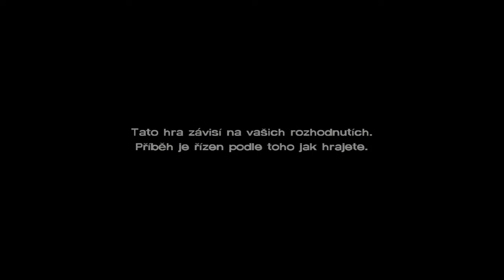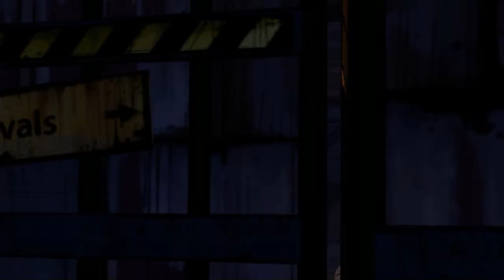►The Walking Dead: Season 3 || Epizoda 2 | Zaútočili na nás [#04]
Pro více informací, klikni na "Zobrazit více"
► Skype: m1ch4lino14
SOFTWARE:
► Malování
► Bandicam
► Audacity
TECHNIKA:
► Superlux E205U
► SJ4000
► Lenovo G50
Pokud si ti toto video líbilo, tak nezapomeň dát palec nahoru! Jestli se ti nelíbilo, tak dej palec dolů a zkus mi napsat, co mám v budoucnu zlepšit ve videu :)
m1ch4lino14 michalino14 cz sk video videa